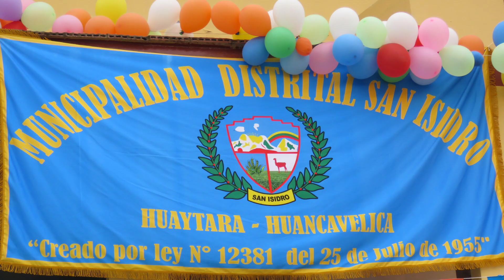Comparsa los Imparables de queroccona concurso huirpacancha huaytara huancavelica 2024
AVISO IMPORTANTE cualquier descarga y resubida de nuestro videos a otro canal,se le enviará una solicitud de eliminación ante YouTube